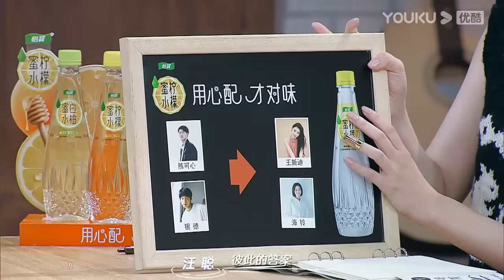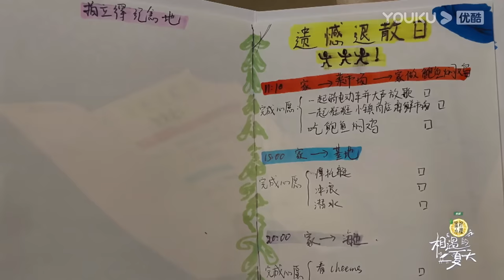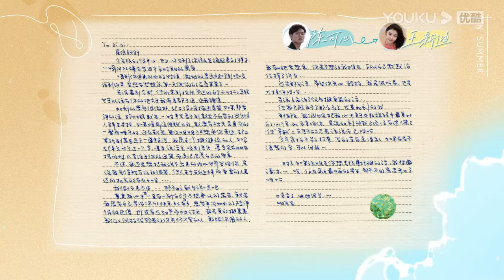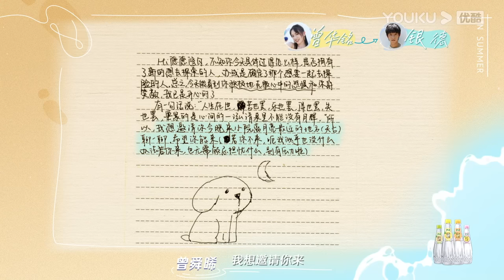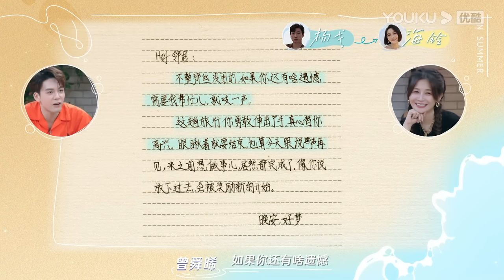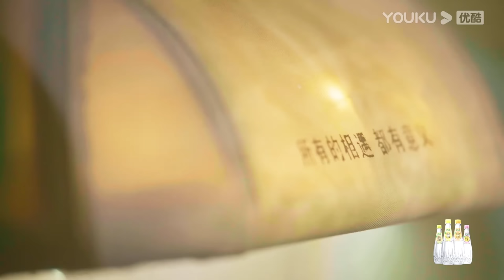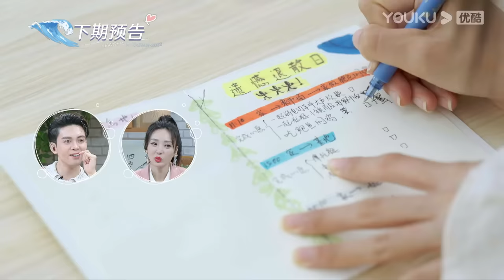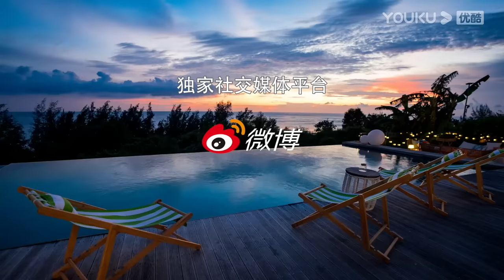【会员抢先看】MULTISUB【相遇的夏天·我们恋爱吧4 Hello Summer】EP10 下 | 坦白局！迪迪可心终于摊牌 | 欧阳娜娜/曾舜晞/杨迪/柳岩/汪聪/姜振宇 | 优酷综艺 YOUKU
【相遇的夏天·我们恋爱吧4 Hello Summer】是一档夏日旅行社交真人秀，节目以“年轻活力+真实社交”为方向，选取有个性、有态度、有观点且有交友诉求的多位素人作为嘉宾。素人嘉宾们将共同生活15天，其中将经历不同形式日常约会和生活互动。同时，明星嘉宾入驻演播室对他们的社交状态观察及讨论，展现当代年轻人积极的交友观、价值观和人生观。
嘉宾：欧阳娜娜/曾舜晞/杨迪/柳岩/汪聪/姜振宇/林茂峰/陈可心/王裕霖/王新迪/吴伊纯/曾华铭/杨戈/海玲

更新时间：每周四12点(UTC+8)更新；加入YouTube优酷综艺频道会员每周三中午12点抢先看更新，并额外享受会员版福利。
Update schedule: Update 1 EP  at 12 noon (UTC+8) every THUR. Join YOUKU SHOW YouTube membership to get early access and exclusive content: Enjoy 1 EP & the bonus version at 12:00 noon every WED.

00:00 下载优酷国际版APP，享英文字幕版正片及会员衍生福利！
00:30 Watch the show with ENGSUB and unlock bonus EPs on YOUKU International APP!
01:00 加入优酷综艺频道会员每周三中午12点抢先看更新，并额外享受会员版福利。
01:30 Join YOUKU SHOW YouTube membership to get early access and exclusive content.